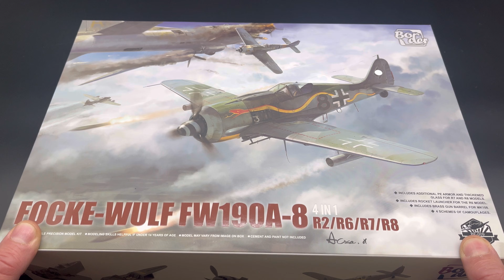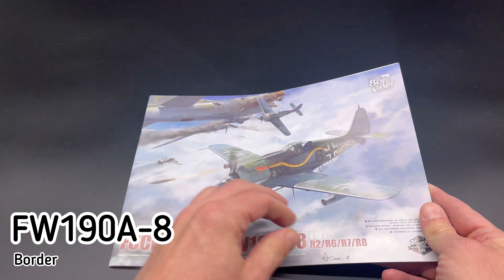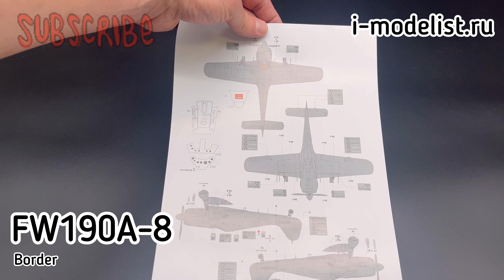Четыре в одном. Новинка: FW190-A8 в 35 масштабе от фирмы Border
Всем привет! Вы на канале i-modelist. Представляю Вашему вниманию новинку от фирмы «Border»: немецкий истребитель периода Второй Мировой войны: «Focke-Wulf FW-190A-8» в 1/35 масштабе.
Из данного набора можно собрать одну из четырех модификации самолета: А8 R2, 6,7 или 8.
В состав набора входят:
литники с деталями,
фототравление,
декаль,
металлическая трубка,
инструкция по сборке.
До встречи на канале!